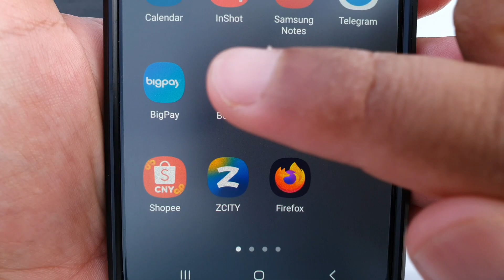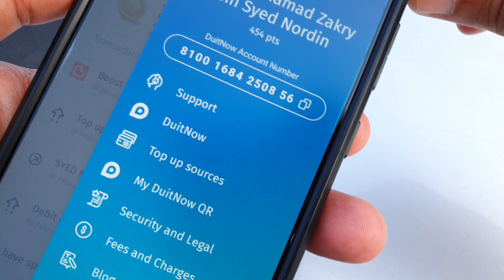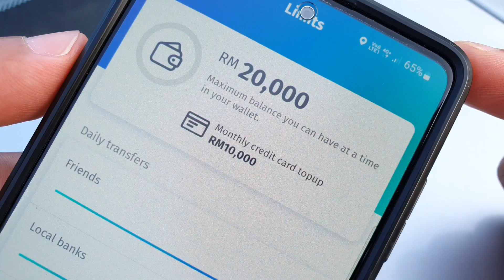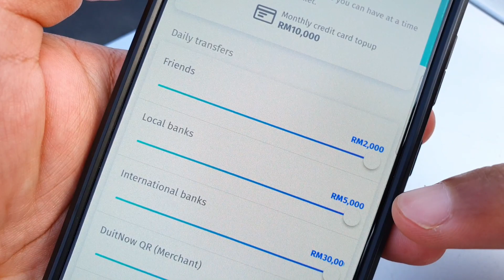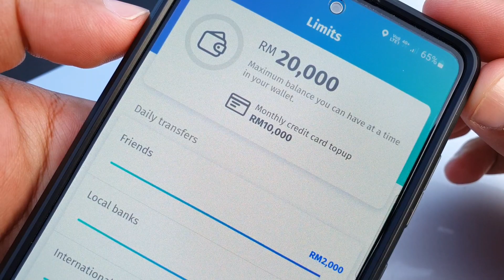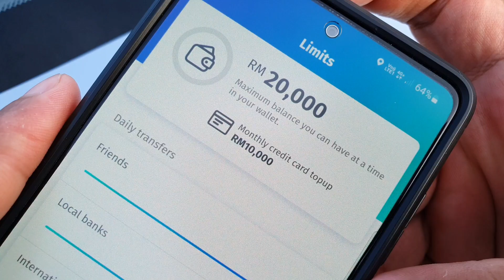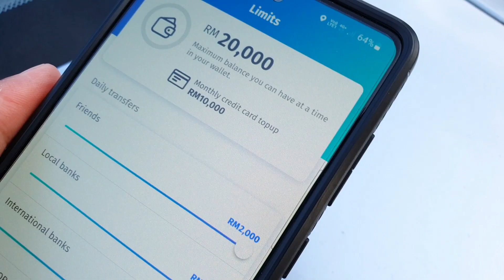Cara Semak Limits eWallet BigPay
Cara semak limits ewallet BigPay. Dan melalui setting ini juga anda boleh setkan semula limit BigPay anda mengikut keperluan masing-masing.

Tiada Online Banking? Atau duit dalam bank tak cukup. Boleh jer topup di 7eleven.

Link pembelian Smartphone HTC U11:
Shopee

Nak survey Basikal Murah? Boleh try tengok link ke kedai basikal di bawah ni.

Anda belum ada Kad visa BigPay?

Video ini 100% dirakam (record screen), disunting (edit) dan dimuatnaik (upload) menggunakan smartphone model di bawah ini:

Aplikasi khas untuk Pemburu Mata Ganjaran:
1. BigPay card:

My Gear:
Clip Mic BOYA BY-M1